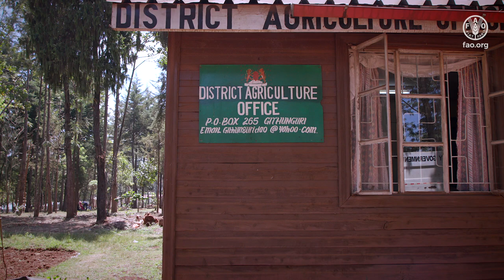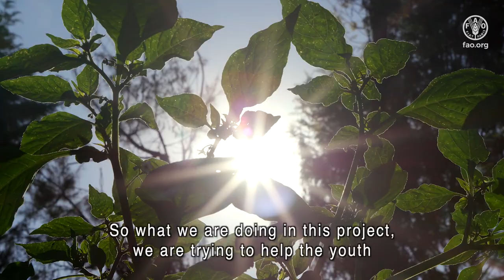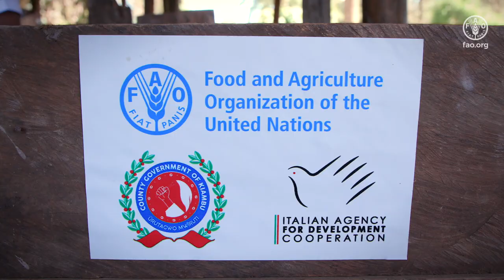Agribusiness as a sustainable tool to mitigate rural-urban migration of youth in Kenya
Funded through the generous contribution of the Government of Italy, the project on “Rural Youth Migration, Social Protection & Local Value Chain Development” is designed to address the root causes of rural youth out-migration by creating more and improved employment and entrepreneurship opportunities in agri-business. The project, which is being implemented in Kiambu County, focuses on creating alternatives to migration for youth by strengthening their entrepreneurial skills and promoting adopting of good agricultural practices for increased productivity and profitability; while also harnessing the potential of migration and social protection for value chains and agriculture development through remittances and productive investments in agriculture.